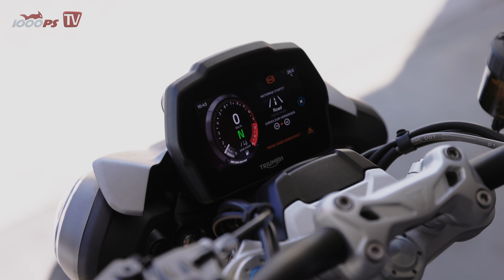Triumph Speed Triple RS 2021 - 5 Hyper-Nakeds auf der Rennstrecke!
Wer hätte das gedacht - während uns die Triumph Speed Triple 1200 RS auf der Landstraße nicht vollends überzeugen konnte, macht sie ihren Job auf der Rennstrecke richtig gut! Der massige Dreiender schiebt ordentlich an und röhrt dabei herrlich, die Sitzposition ist sportlich genug und das konventionelle Öhlins-Fahrwerk verdeutlicht einmal mehr, dass es nicht immer Elektronik sein muss. Aber reicht das gegen die teils ultrastarke Konkurrenz? Und auch hier gibt es einen Bericht
JETZT 1000PS YouTube Mitglied werden:
- 1000PS fördern und noch mehr Videos sicherstellen
Mach mit!